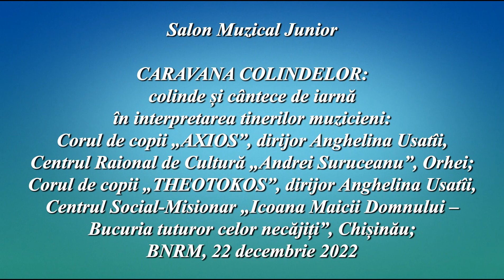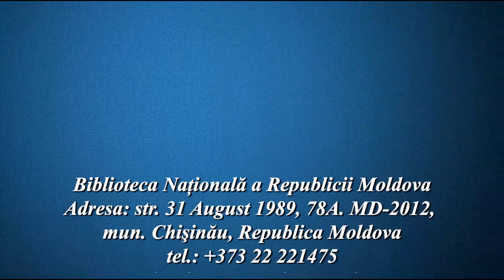CARAVANA COLINDELOR, 27 decembrie 2022 - Corurile „AXIOS” și „THEOTOKOS”, dirijor Anghelina Usatîi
În preajma sărbătorilor de iarnă, Biblioteca Națională a Republicii Moldova invită doritorii la CARAVANA COLINDELOR.
Dintre obiceiurile calendaristice cele mai răspândite şi mai spectaculoase sunt ciclurile legate de sărbătoarea Naşterii lui Iisus şi schimbarea anului. În folclorul românesc Colindatul de Crăciun este cel mai important ciclu sărbătoresc tradiţional, cel mai bogat şi colorat prilej de manifestăre a bucuriei Nașterii Mântuitorului.
În acest context, în holul Bibliotecii Naționale vor evolua colective artistice de copii din Chișinău și Orhei:
* 19 decembrie, ora 13:00 - Ansamblul coral „CORASSON”, dirijor Veronica Postolachi, IPLTPA „Nicolae Sulac”;
* 20 decembrie, ora 15:00 - Elevii Școlii de Muzică „EUGEN DOGA”, coordonator Elina Tamazlîcaru-Prisacari;
* 21 decembrie, ora 11:00 - Formația folclorică „CODRENII”, conducător Ina Bilețchi, Școala de Arte „Doina și Ion Aldea-Teodorovici”, Cornești, Ungheni;
* 22 decembrie, ora 15:00 - Ansamblul folcloric „DORULEȚ”, conducător artistic Snejana Frija, Centrul de Creație a Copiilor „Ghiocel”; Grupul vocal „MLĂDIȚELE”, conducător de cerc Natalia Jechiu, Centrul de Creație a Copiilor „Floarea Soarelui”; Corul „DOINIȚA”, conducător artistic Sergiu Belevac, Liceul Teoretic „Nicolae Iorga”;
* 27 decembrie, ora 15:00 - Corul de copii „AXIOS”, dirijor Anghelina Usatîi, Centrul Raional de Cultură „Andrei Suruceanu”, Orhei; Corul de copii „THEOTOKOS”, dirijor Anghelina Usatîi, Centrul Social-Misionar „Icoana Maicii Domnului: Bucuria tuturor celor necăjiți”, Chișinău.
În program vor răsuna colinde din repertoriul național și internațional și cântece de iarnă.
În cadrul evenimentului va avea loc lansarea Salonului Muzical Junior, care are drept obiective:
- stimularea interesului tinerilor pentru valorificarea tradițiilor culturale muzicale naționale;
- încurajarea studierii creației personalităților din domeniul muzical;
- generarea unui spirit al creativității, artistismului și inovației;
- descoperirea, cultivarea și promovarea tinerelor talente.
Vă așteptăm cu drag la Biblioteca Națională a Republicii Moldova (str. 31 August 1989, 78A, blocul central, holul etajului 1).